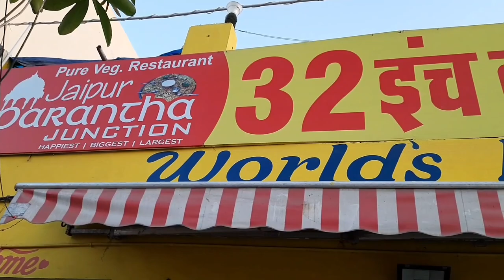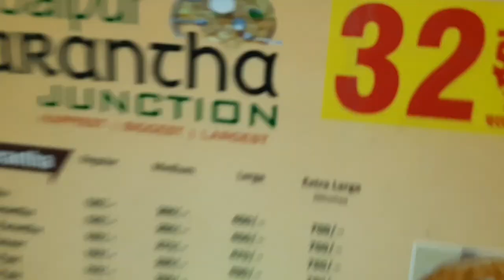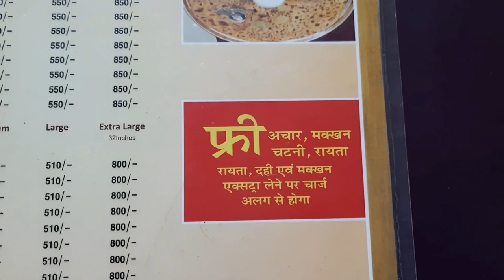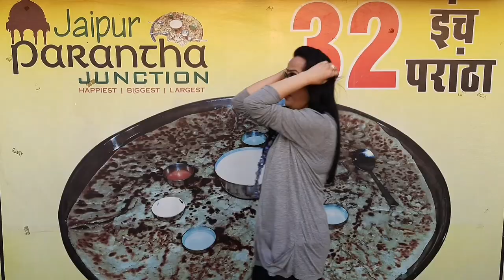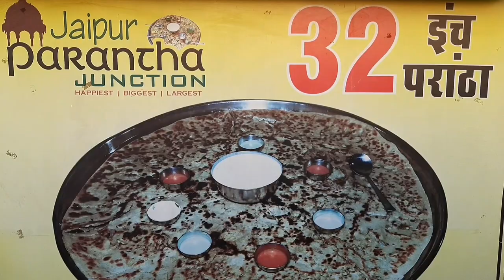32 इंच का परांठा | World's Biggest Parantha | 32 Inch Paratha At Jaipur Paratha Junction | Jaipur Fo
Location 👉
Jaipur Parantha Junction
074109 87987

Recently visited this place to have the world's biggest Parantha which is 32" in size. It was superb in taste. The place looks nice and the ambience was simple and cute. They serve parathas of 4 different sizes include 32 inch parathas which is the most iconic one. I was amazed to see how big can a parantha be and it was so delicious as well it was enough for 6-8 people other than this their kadhai paneer parantha and lassi is also really yum you can definitely go here with your family and also they have both indoor and Rooftop sitting. My visit to the very famous Jaipur Paratha Junction was amazing

World's Biggest Parantha,
32 Inch Paratha,
Biggest Parantha Of The World,
Jaipur Paratha Junction,
jaipur parantha junction,
jaipur paratha junction mansarovar,
32 inch paratha in jaipur,
32 inch paratha challenge,
32 inch paratha in jaipur challenge,
32 inch paratha mansarovar,
32 inch paratha jaipur price,
biggest paratha in world,
world biggest aloo paratha,
best paratha ever,
74 varieties of paratha,
travel,
explore,
food review,
travel vlog,
travel vlog india,
travel vlogger,
travel vlogzz,
travel vlog hindi,
vlog,
vlog video,
jaipur,
jaipur tourist places,
jaipur city,
jaipur se,
jaipur vlog,
jaipur ki video,
jaipur video,